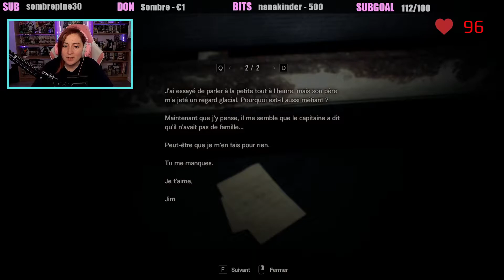#7 Resident Evil 7